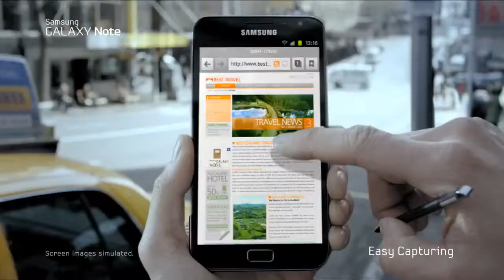Samsung GALAXY Note Official TV Commercial